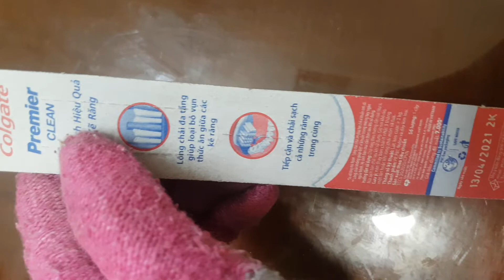Colgate premier clean